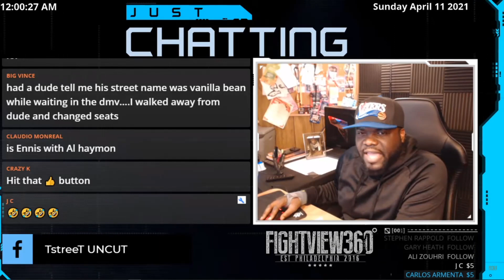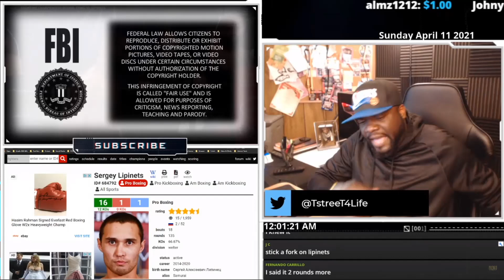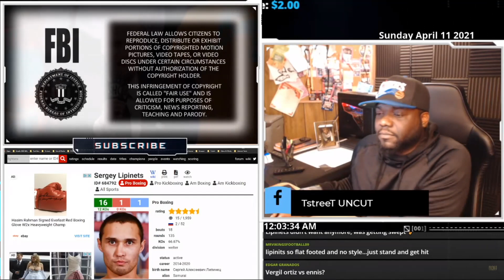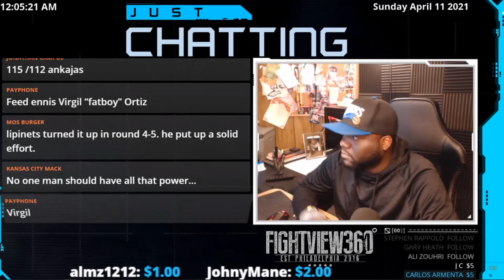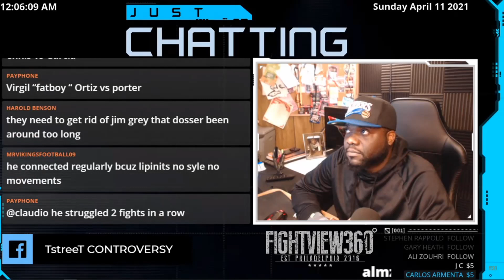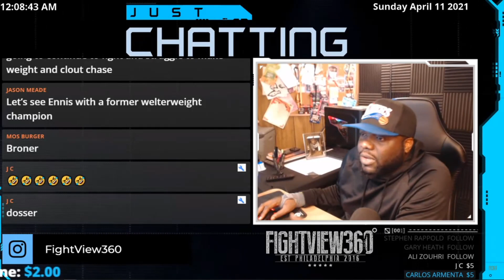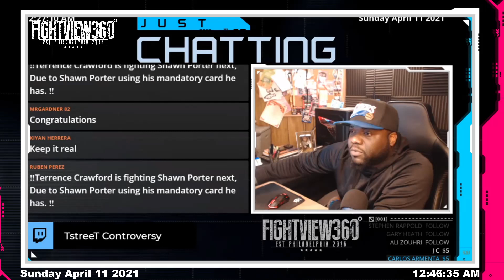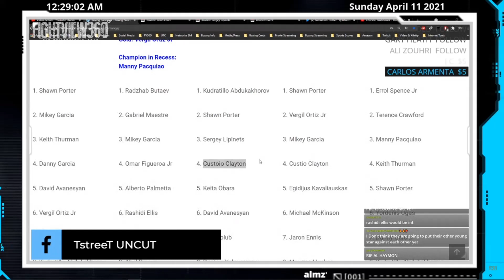📺 Sergey KO'D! Ennis vs Lipinets Fight RECAP & Highlights! NO Spence! Clayton? Lopez? Abdukakhorov?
EnnisLipinets AncajasRodriguez Jaron Ennis DEFEATS Sergey Lipinets via 6th Round KO TKO Knockout Stoppage - Jaron Ennis vs Sergey Lipinets & Jerwin Ancajas vs Jonathan Javier Rodriguez LIVE Full Fight Commentary Stream & FULL Post Fight Recap, REACTION, & Highlights AND POST FIGHT PRESS CONFERENCES (Streamed April 10, 2021 ) Showtime Championship Boxing ▶️Subscribe ✔ Like ✔ Comment ✔ Share ◀️& 👈 for latest boxing news, rankings, schedules, highlights, post fight content, reviews, recaps, & results **

Rising welterweight star Jaron “Boots” Ennis faces his most difficult test in pursuit of a world title shot as he headlines his first SHOWTIME CHAMPIONSHIP BOXING® against former world champion Sergey Lipinets. These formidable contenders meet in a 12-round, crossroads fight with welterweight world title implications on Saturday, April 10 live on SHOWTIME at 9 p.m. ET/6 p.m. PT from Mohegan Sun Arena in Uncasville, Conn. in a Premier Boxing Champions event.

In the SHOWTIME CHAMPIONSHIP BOXING co-feature, a pair of hard-hitting welterweights square off as Eimantas Stanionis takes another step up in class as he faces former world title challenger Thomas Dulorme in a 12-round WBA Welterweight Title Eliminator. The telecast opener features IBF Junior Bantamweight World Champion Jerwin “Pretty Boy” Ancajas defending his title against Jonathan Rodríguez in a 12-round bout.

The event is promoted by TGB Promotions. Ennis vs. Lipinets is promoted in association with D&D Boxing.

Top Rank on ESPN championship boxing returns this Saturday, April 10 — with a live, sold-out, ticket-buying audience — as blue-collar hero Joe Smith Jr. battles Russian veteran Maxim Vlasov for the vacant WBO light heavyweight world title from Osage Casino in Tulsa, Oklahoma.

Promoted by Top Rank, in association with Joe DeGuardia's Star Boxing and Tony Holden Productions, Smith-Vlasov and a 10-round heavyweight co-feature between Efe Ajagba and Brian "MVP" Howard will air live on ESPN, ESPN Deportes and ESPN + at 10 p.m. ET/7 p.m. PT. The undercard, including the return of heavyweight sensation Jared "The Real Big Baby" Anderson (8-0, 8 KOs) against Jeremiah Karpency, will stream live on ESPN+ at 5:30 p.m. ET/2:30 p.m. PT.

Courtenay vs. Bridges is part of a big night of action on April 10, rising Welterweight star Conor Benn (17-0, 11 KOs) defends his WBA Continental Title against Samuel Vargas (31-6-2, 14 KOs) in the main event.

Hartlepool's Savannah Marshall (9-0, 7 KOs) makes the first defence of her WBO Middleweight World Title against European Champion Femke Hermans (11-3, 4 KOs), Glasgow Bantamweight Kash Farooq (14-1, 6 KOs) returns after his masterclass win over Angel Aviles.

Takeley Super-Middleweight John 'The Gentleman' Hedges (1-0) looks to build on his pro debut win last October and Glasgow Heavyweight Nick Campbell makes his professional debut.